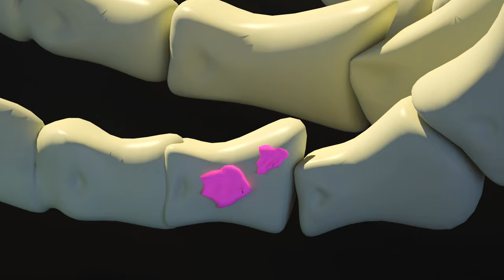Jumping on a Trampoline with Friends😍😱🎠 Children Playing in the Mall😍Nursery Rhymes & Kids Songs